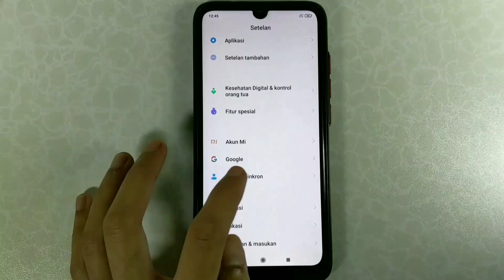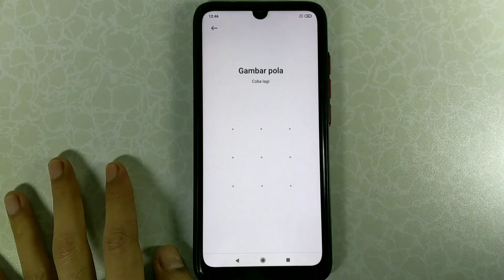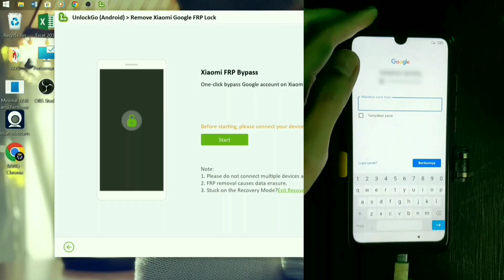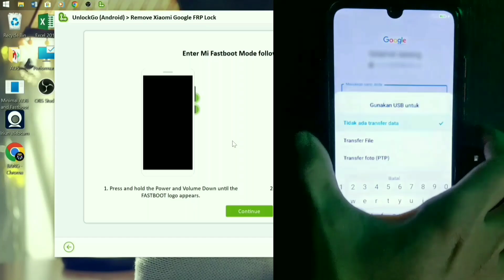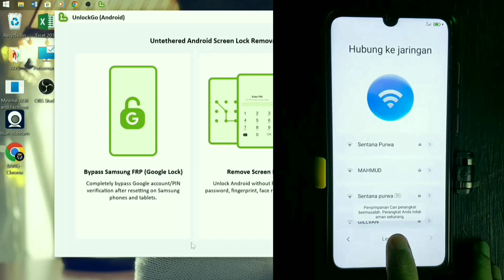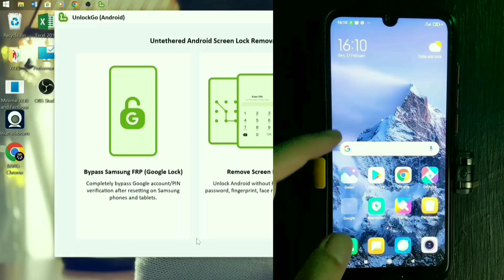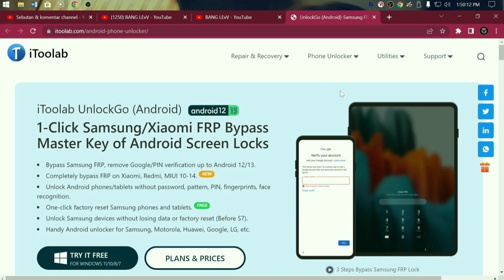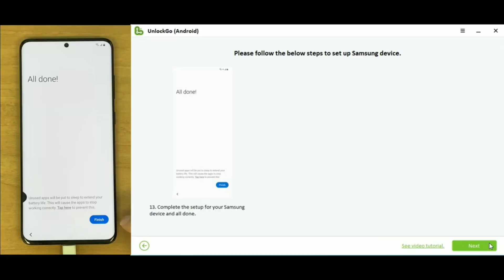Cara MENGHAPUS akun Google Tanpa ROOT!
Langkah langkah MENGHAPUS akun Google Tanpa ROOT? SIMAK!!!
to easily bypass Samsung/Xiaomi/Redmi Google FRP or unlock Android screens in just few clicks